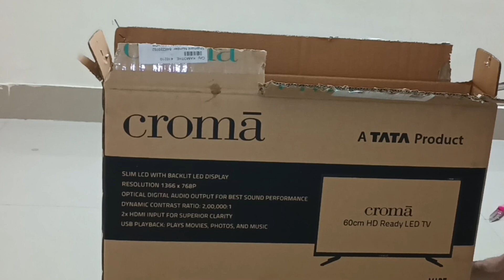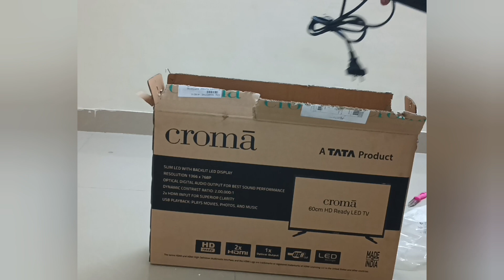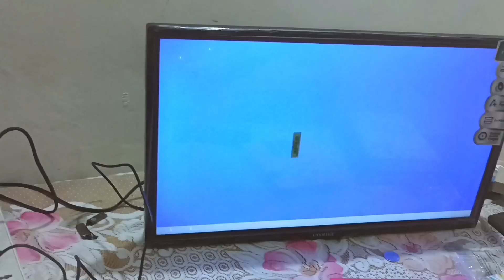24" LED TV Unboxing 🔥 | Croma 24" led tv Unboxing | TechDesh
24" LED TV Unboxing 🔥 | Croma 24" led tv Unboxing | TechDesh

In this Video:

Hello Friends.
Es Video mein mene 24" Croma Led tv ki Unboxing Aur Review kiya hain.
Yeh TV one of the best TV hain 24" ke Segment Mein.
Es Tv ke saath aapko kya kya milta Hain...
Remote 1 unit
Remote Battery 2 unit
TV Stand - 2
Wall Mount
Brand Warranty Manual